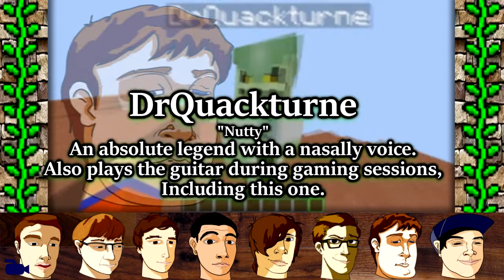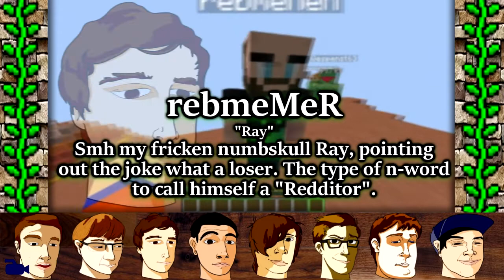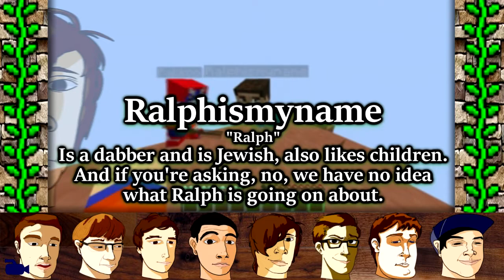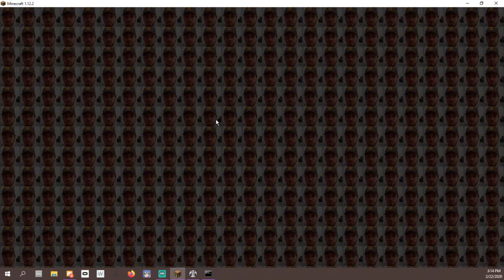The VinesauceCore Outtakes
Hey sorry if the video is like really rushed lol I figured I should throw out something for April Fools.
I decided to start uploading old scrapped hardcores I have done like 3 years ago, because some of them were pretty interesting and whatnot. I might do a Cerealcore outtakes later on since there were a lot more attempts with that.